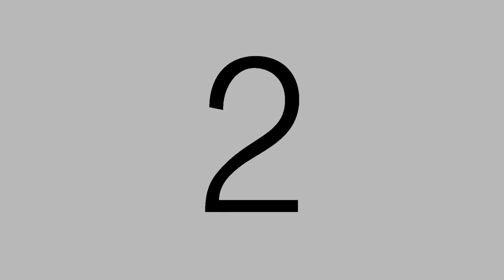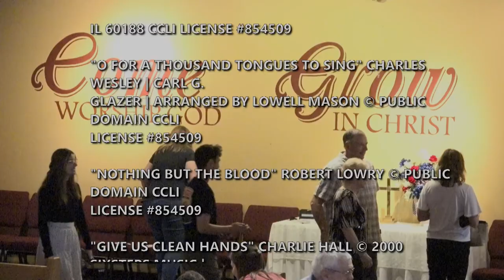"Pure in Heart" (Sermon on the Mount)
This is a worship service from the First Baptist Church of Mattoon, Illinois. The sermon is part of our series on the Sermon on the Mount, by Pastor Dennis Strawn. This video presentation is made possible by the Joy for the Journey television ministry, a ministry of the First Baptist Church of Mattoon, Illinois. To learn more about our church, visit us on at fbcmattoon.org.